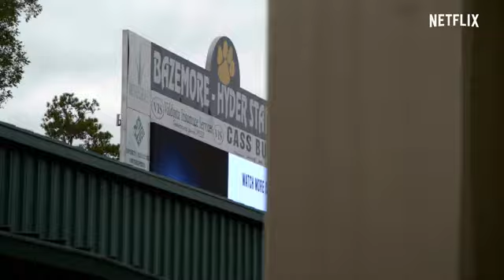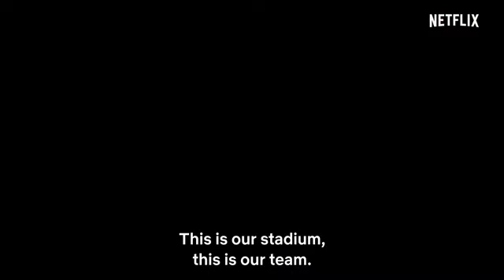Titletown High Official Trailer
Titletown High directed by Jason Sciavicco is scheduled to Premiere on Netflix on 27 August 2021.